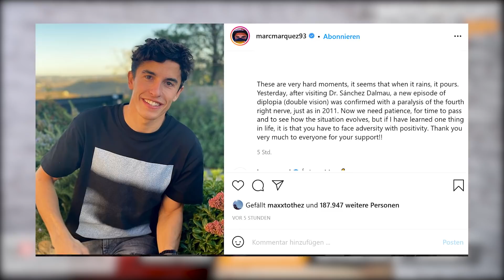Schockdiagnose für MotoGP-Star Marquez: Augennerv wieder verletzt!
Breaking News von Marc Marquez! Wie sein Repsol Honda Team am Dienstag via Pressemitteilung bekanntgab, wird der MotoGP-Superstar nicht beim Saisonfinale in Valencia starten. Auch eine Teilnahme an den Testfahrten in Jerez am 18. und 19. November ist nicht möglich. Marquez war nach seinem Enduro-Sturz, der ihn bereits beim Algarve-GP zur Absage zwang, am Montag erneut zu einer Untersuchung in Barcelona. Dort gab es für ihn die Hammerdiagnose: Der 2011 verletzte Sehnerv ist erneut betroffen. Marquez sieht wieder doppelt. Wir erklären die Verletzung skizzieren, wie seine nächsten Wochen und Monate aussehen könnten.

Übersicht:
00:00 Intro
00:34 Die medizinische Diagnose für Marc Marquez
02:13 Erinnerungen an 2011
03:40 Konservative Strategie bei Marquez
04:40 Wann kommt Marquez zurück?